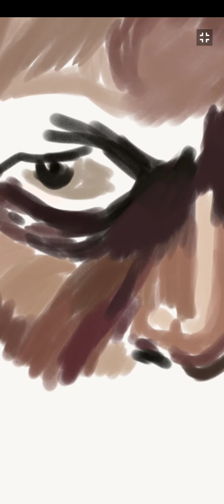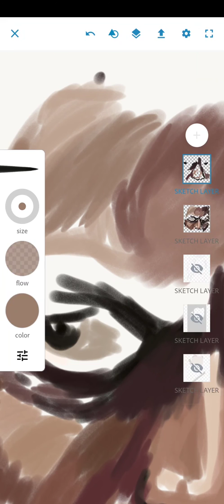Digital try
digital prvithiraj#kaliyan